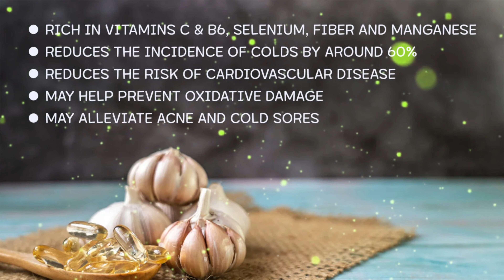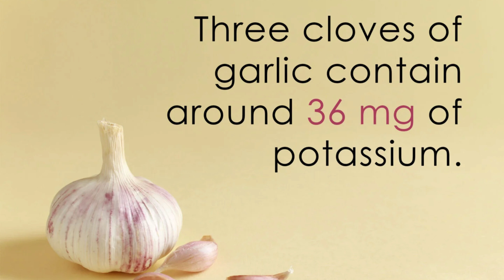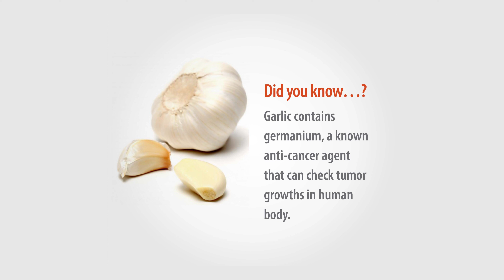Why You Should Be Adding Garlic To Your Food ?